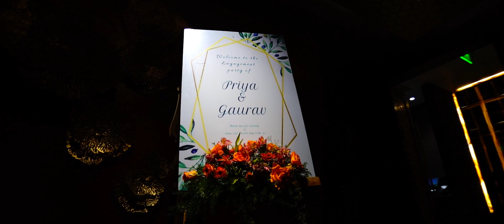Gaurav + Priya | Cinematic Engagement Video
Cinematography, Editing & VFX : Rajesh
Photography : Yuvraaj